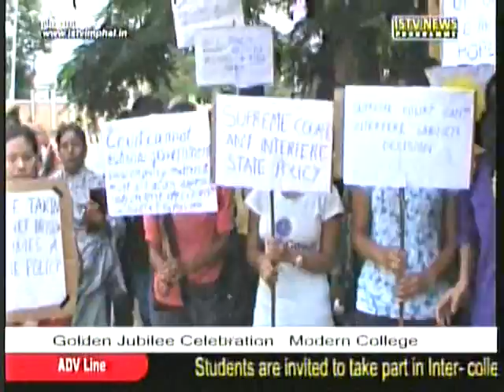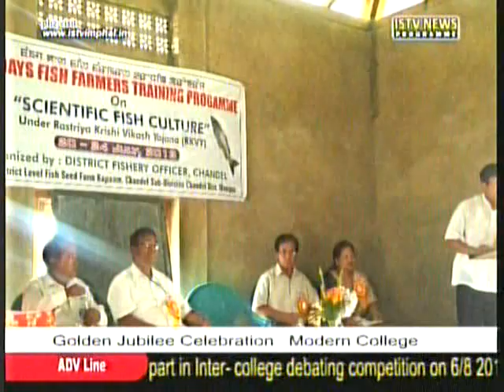20th July ISTV Manipuri news